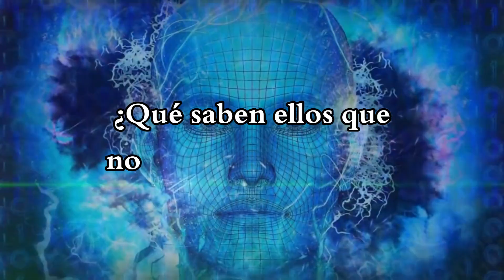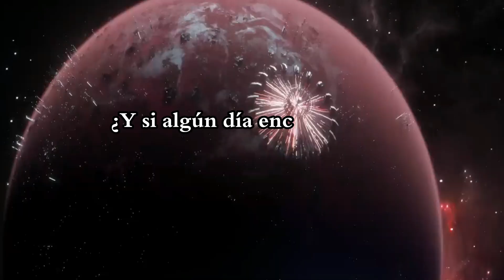IMPRESIONANTE! Nuevas pruebas confirman vida EXTRATERRESTRE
¿Estamos solos en el universo? Esta es una de las preguntas más fascinantes que se hace la humanidad. En este video exploramos la posibilidad de encontrar vida extraterrestre inteligente y qué implicaciones tendría para la humanidad. Hablamos de la ecuación de Drake, los avances tecnológicos que podrían ayudarnos a detectar señales de vida y los lugares más prometedores para buscar vida extraterrestre.